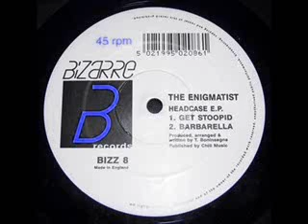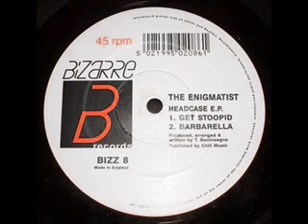The enigmatist-gormenghast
techno hardcore 1992